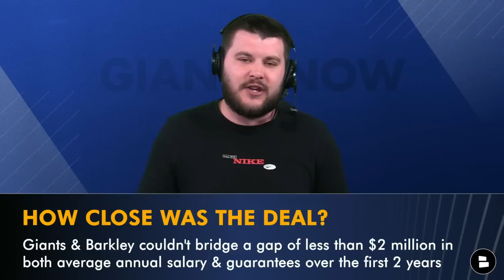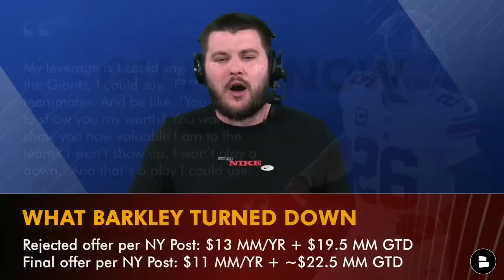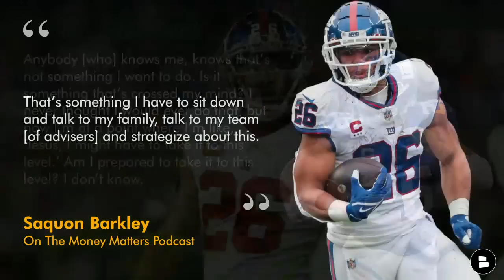Saquon Barkley Replacements IF HE HOLDS OUT Ft. Kareem Hunt, Eric Gray & Ezekiel Elliott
New York Giants rumors in today’s show circle around Saquon Barkley following the contract extension deadline. With threats from Barkley about skipping Giants training camp and potential regular season games we take a look at 7 Saquon Barkley replacements. NY Giants Now by Chat Sports host Marshall Green shares

Get a Giants hat and t-shirt for less than $25!

Saquon Barkley replacements if he holds out:
Dalvin Cook
Ezekiel Elliott
Kareem Hunt
Kenyan Drake
Leonard Fournette

Want to be the first person to know when Giants Now by Chat Sports puts out a video? Turn on your notifications!

Be a REAL ONE and like today's show! 👍👍

Follow the latest in Giants rumors and highlights from news sources like USA Today, Bleacher Now, and ESPN on the Chat Sports

Liked the video? Send this NY Giants YouTube link to another Giants fan friend!

Marshall Green is always down to talk Giants football! Follow him on Twitter and slide in the DM’s

Jump into the comments section and let us know:
- Name a RB the Giants should trade for or sign!
- PICK ONE TO SIGN! Type DC for Dalvin Cook | EE for Ezekiel Elliot
- PICK A RB2! Type MB for Matt Breida | EG for Eric Gray